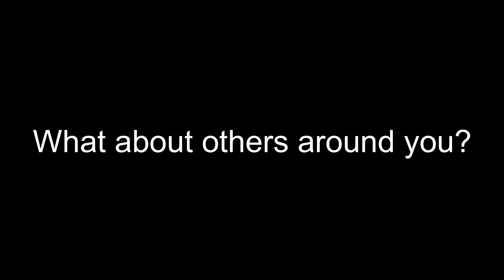God at Work COVID-19 Chronicles USA - Edriel Peterson